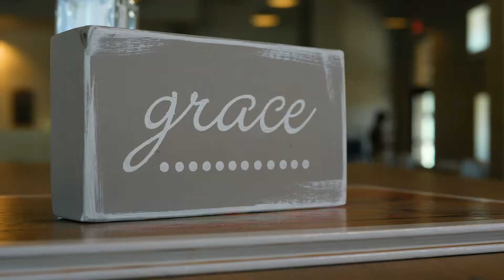Red Mountain Insurance Agency Allstate Homegrown Ep 3: Ashley Mac's Cafe and Catering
Red Mountain Insurance Agent (Allstate), Brian Campbell, is touring some of the best local places in Birmingham, AL.  In this 3rd installment, he sits down with Ashley McMakin, owner of Ashley Mac's, to discuss her success, what GRACE has to do with it and how she is making life easier with her take home meals.

Oh if you haven't already noticed, Brian is a big goof!